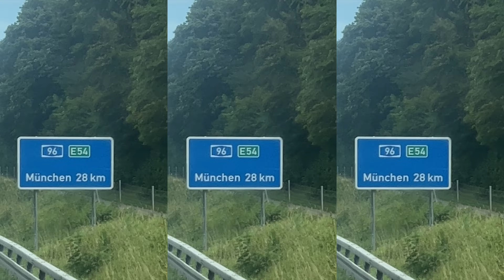hello Munich 🇩🇪 | food, beer 🍺 and Marienplatz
first day in Munich, first impressions: delicious food at Dami Asian Kitchen and Bar , amazing sights - Marienplatz (!!), best beer - even got to see changing (and screw up) of the beer barrel, overcrowded streets